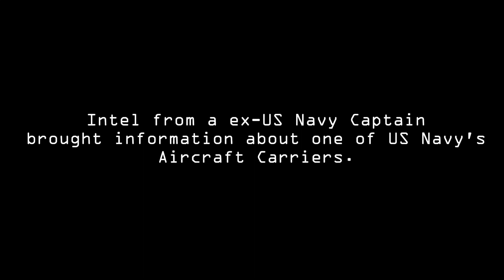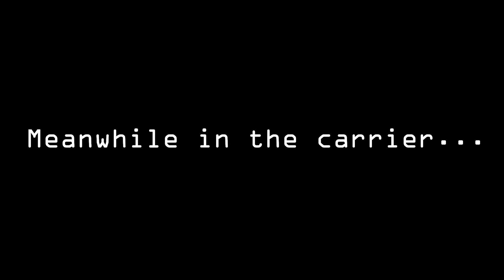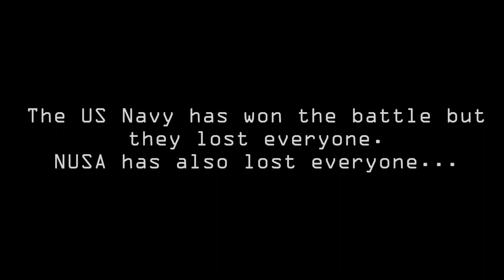[BW3] Tape_1 (USA vs NUSA)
Just a reminder, this is ACTUALLY CANON to Blox War 3.

The Tape series is a miniseries that shows the story outside of the comics but inside BW3. Also just few notes that there are some mistakes

Also, I know the video frames are too fast for you to read. That's because my laptop is really laggy to use the video editor. Because of this, I thought the timings are perfect. So sorry about that.